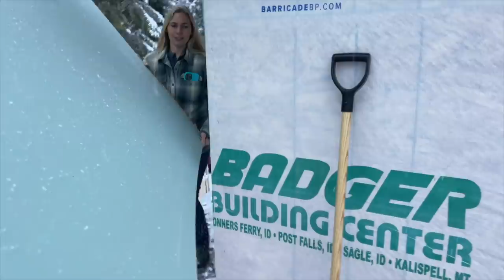Hanging Bathroom Drywall - Couple Building House Off Grid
Today we continue building our own house off-grid by beginning to hang our bathroom drywall. We also take you with us to our local YouTube training session and pick Sarah up from the airport.

🌱 Thrive Life Freeze-Dried Food

We have been building our off grid home in the mountains for about a year and a half now. It is part of a larger plan to build an entire off grid homestead from scratch.

In the videos below you will find the answers to some of our most frequently asked questions.

Legal Info:
This channel is owned and operated by Martin and Julie Johnson.  Martin Johnson - Off Grid Living is a participant in the Amazon Services LLC Associates Program, an affiliate advertising program designed to provide a means for sites to earn advertising fees by advertising and linking to Amazon.com.  This site also participates in other affiliate programs and is compensated for referring traffic and business to these companies.

NEW HERE?
Thanks for stopping by our off grid cabin build channel. We recently moved from the city with all of its conveniences to the middle of the forest near Sandpoint, Idaho. On our channel, we are sharing our journey from grid life to an off-grid homesteading life. We are starting from scratch on bare land. I hope you will come and join us on this journey as we build our off grid cabin and establish our homestead. You can learn more about our story

Hope you have a really great day and keepsm:)ling!